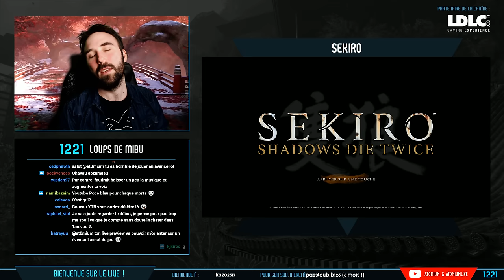SEKIRO : Alors, chef d'oeuvre ? | LET'S PLAY FR #01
Sekiro attaque fort, on découvre ensemble ce nouveau jeu From Software !

Sekiro Shadows Die Twice est le nouveau jeu de From Software,dispo sur PC, PS4 et Xbox ONE. Digne héritier de la formule "Dark Souls" du studio, Sekiro propose néanmoins un univers et un gameplay bien différent, dans sa verticalité notamment, une petite merveille que l'on découvre ensemble dans ce nouveau let's play !